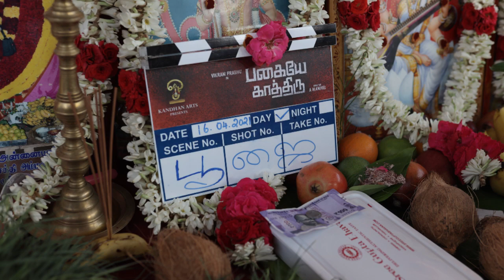Highlights of Pagaiye kathiru Pooja Today